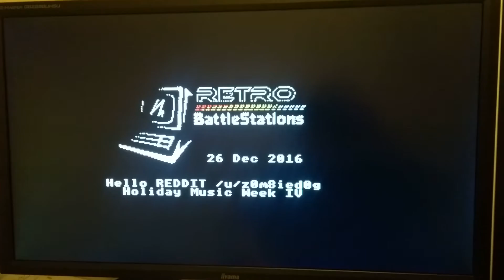BeebOPL Xmas Tune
My BBC master playing Xmas tunes using the BeebOPL sound card.